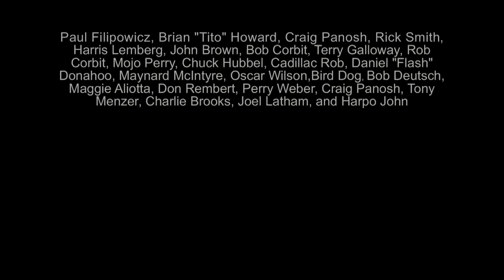Dave Remitz Celebration of Life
The Dave Remitz musical celebration of life at the Knuckle Down Saloon in Madison Wisconsin on Sunday April 12th, 2105 featuring      Paul Filipowicz, Brian "Tito" Howard, Craig Panosh, Rick Smith,
Harris Lemberg, John Brown, Bob Corbit, Terry Galloway, Rob Corbit, Mojo Perry, Chuck Hubbel, Cadillac Rob, Daniel "Flash" Donahoo, Maynard McIntyre, Oscar Wilson, Ken "Bird Dog" Olufs, Bob Deutsch, Maggie Aliotta, Don Rembert, Perry Weber, Craig Panosh, Tony Menzer, Charlie Brooks, Joel Latham, and Harpo John.

Dave was a popular and talented R&R and blues bass player, and played in popular groups both in Madison Wisconsin and in Austin Texas. Some notables he performed with were Clyde Stubblefield and Jimmy Vaughn. Most recently Dave was core member of the Paul Filipowicz band.